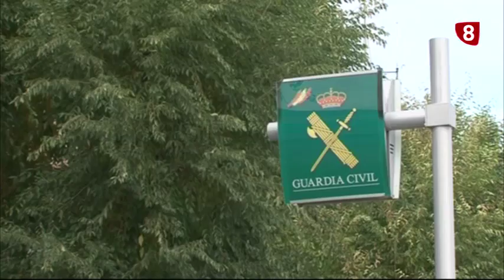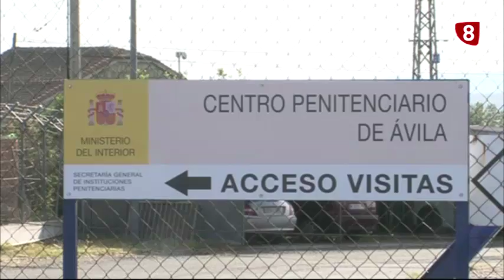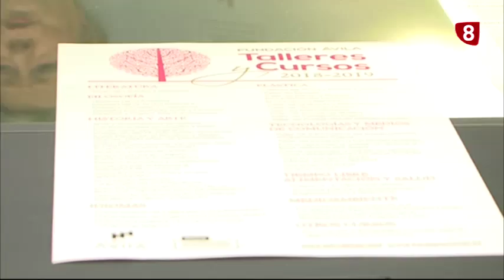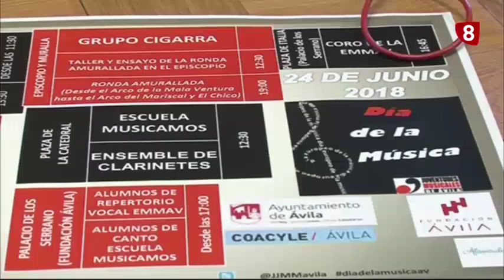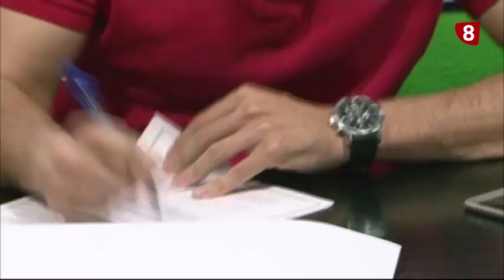INFORMATIVO MARTES EDICIÓN MAÑANA 19-6-18